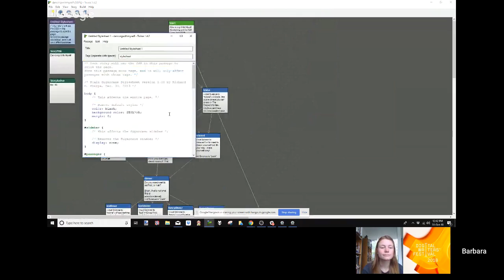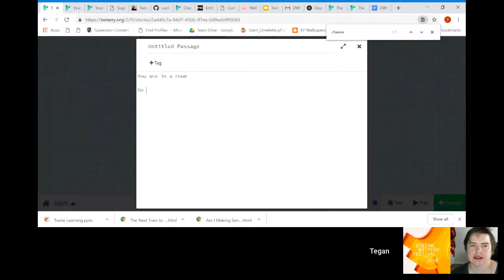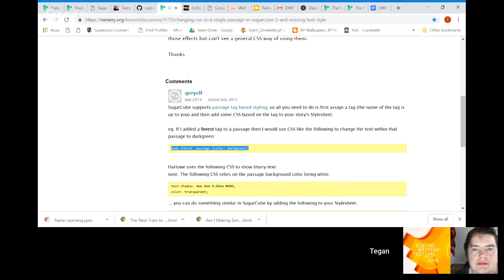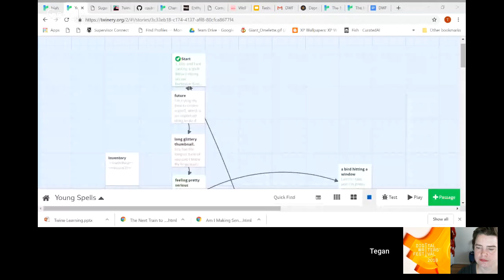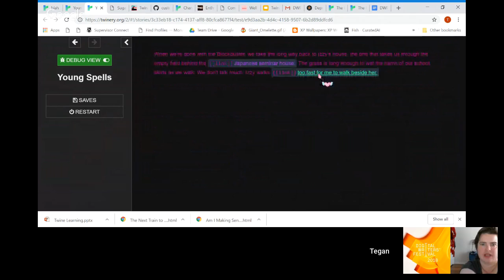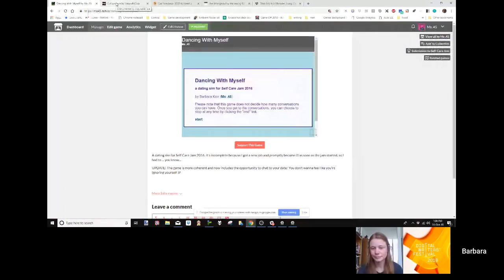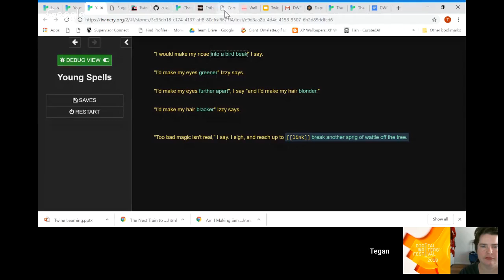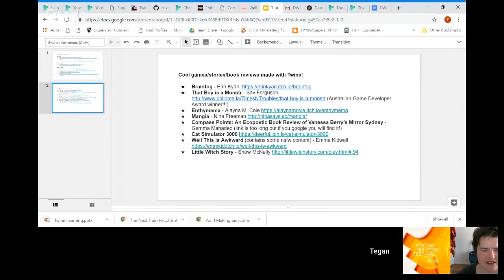DWF18: Twine Learning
The weird, wacky and wonderful world of interactive storytelling is now readily available through Twine, a digital platform that allows users to craft their own ‘choose your own adventure’ stories. Writer Tegan Elizabeth Webb and game designer Barbara Kerr show us how to use this exciting tool and lead us through some of the innovative and interesting projects that Twine has made possible.

With: Tegan Webb @toriholic23 and Barbara Kerr @ms45

Help make the Digital Writers’ Festival accessible by providing closed captions!